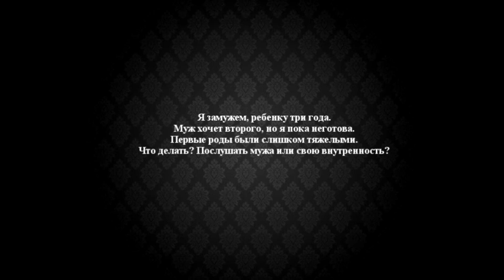Группа доверия. Муж хочет детей